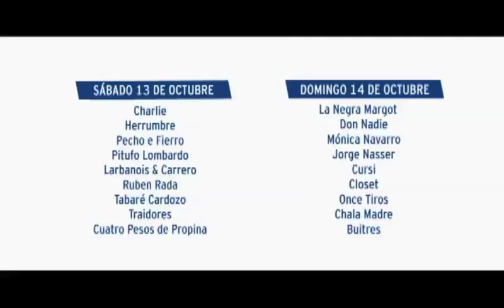Antel Fest 2012